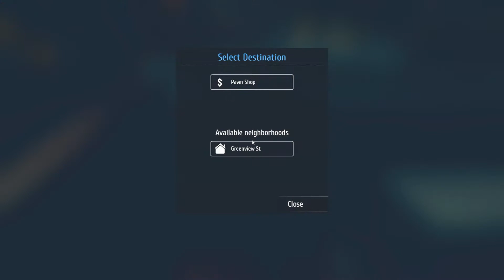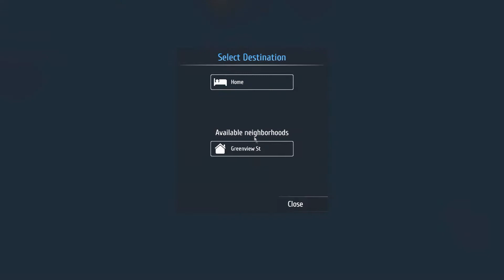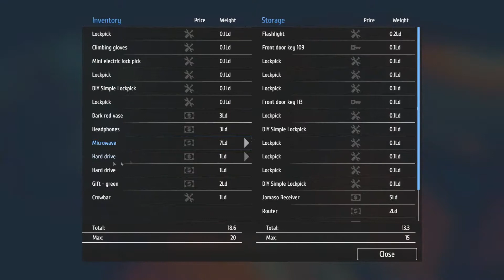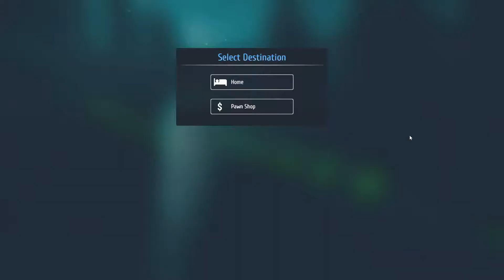THIEF SIMULATOR EP 4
hey there - i'm pure gamer! thanks for watching one of my videos! i make videos every day beside Wednesday and Sunday and have loads of fun making these videos. make sure to check out more of my videos and to "subscribe" to be notified every time i upload.